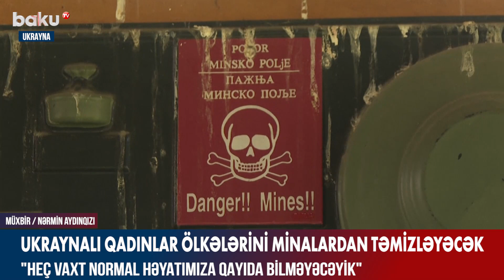Ukraynalı qadınlar ölkələrini minalardan təmizləyəcək - BAKU TV